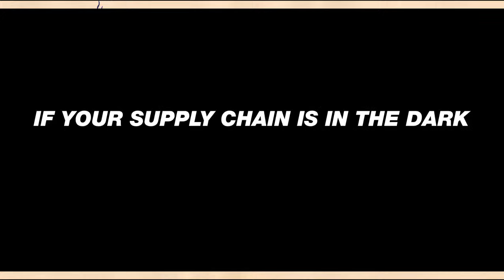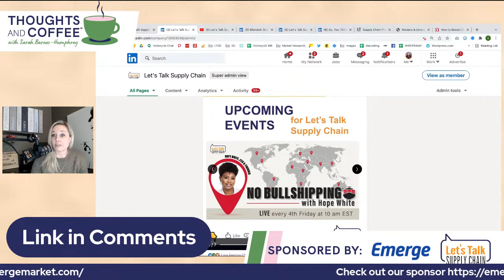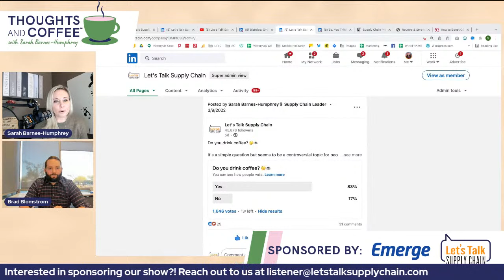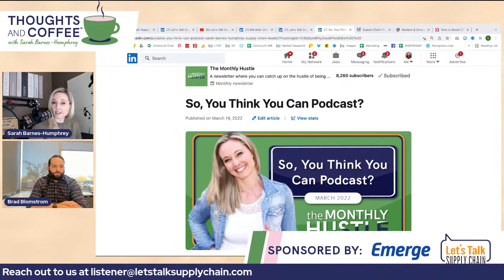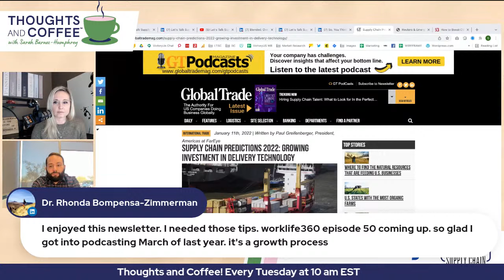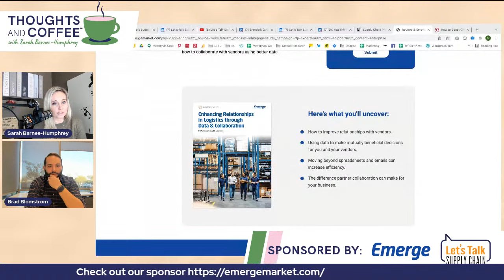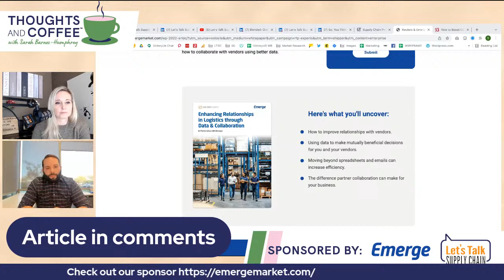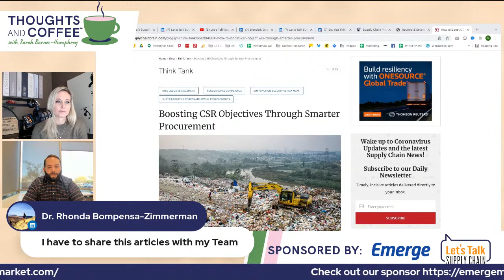The Best-Kept Secret For Vendor Relationships 🤫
The cat is out of the bag, the eagle has left the nest... the secret to your vendor relationship's finally uncovered! 😱

Sarah and her guest Brad Blomstrom let you in on this little secret, plus:

🌍 Increasing corporate social responsibility through procurement
🔮 2022 supply chain predictions

Did someone say procurement predictions and data? 👀 Not only does Emerge sponsor this show, but they're also consistently reinventing freight procurement so you can capitalize on your current network.

Follow along for more discussions in the SupplyChainIndustry!